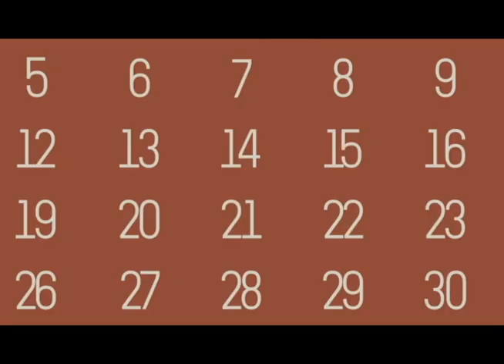GM97: Morning Announcements for September 30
Here are your announcements!